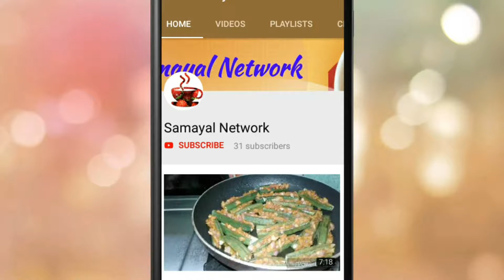இத்தனை நாளாக தெரியாம போச்சே /How to make pizza sauce?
Ingredient
Garlic cloves - 10-15
Onion - 1
Tomato- 3
Basil - 1leaf / 1/4tsp